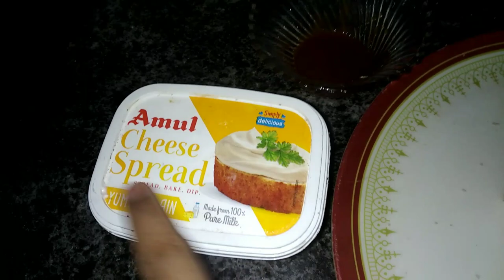5 മിനിറ്റ് കൊണ്ട് ഒരു evening snack / easy evening recipe with bread / Muba's world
Hello friends

Today I introduced  a simple evening snack recipe.  This recipe very simple but very tasty

Ingredients
Bread
Egg
Cheese
Salt
Onion
Green chilly
Oil